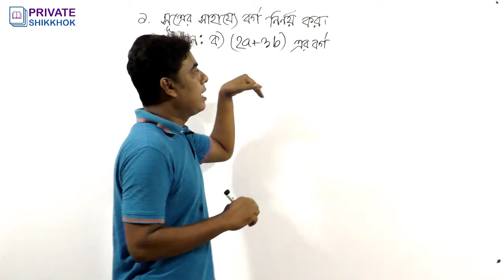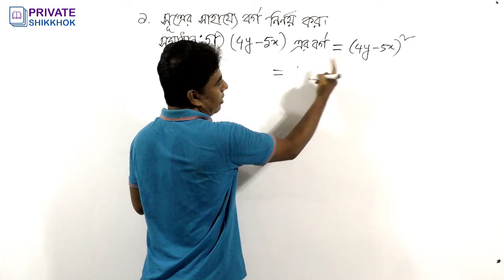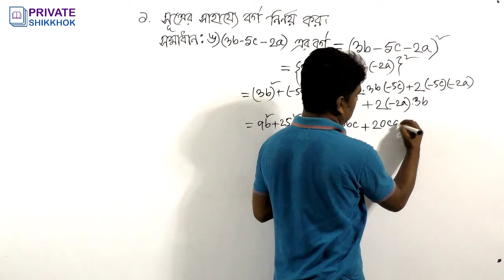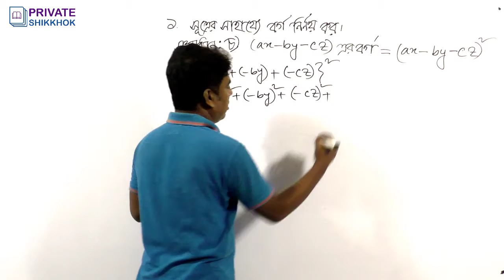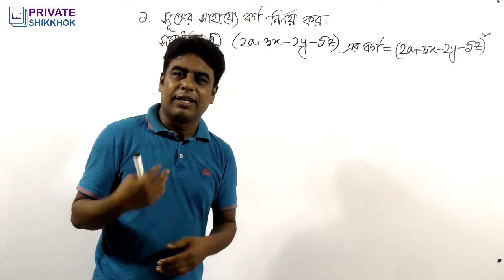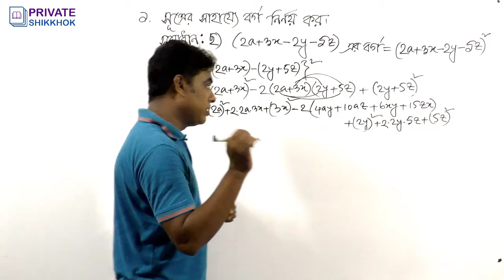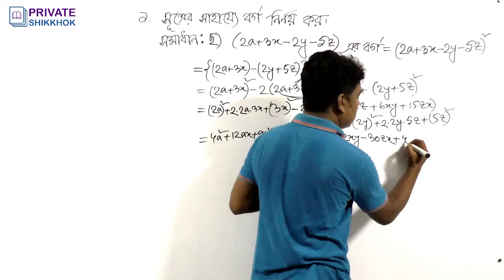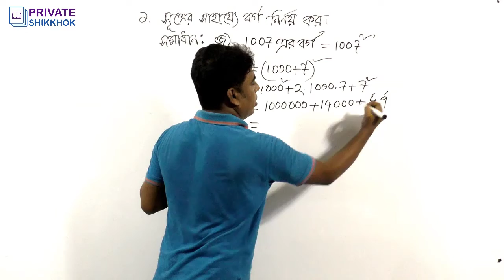সূত্রের সাহায্যে বর্গ নির্ণয়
আজ আমরা শিখব সূত্রের সাহায্যে বর্গ নির্ণয় করার নিয়ম। আমি চেষ্টা করব সূত্রের সাহায্যে বর্গ নির্ণয় করার নিয়ম খুব সহজে শেখানোর।
নবম শ্রেণির গণিত অনুশীলনী 3.1
সূত্রের সাহায্যে বর্গ নির্ণয় করার সেরা টেকনিক
সূত্রের সাহায্যে বর্গ নির্ণয়ের সেরা টেকনিক শিখুন
সূত্রের সাহায্যে বর্গ নির্ণয়ের সহজ উপায় শিখুন অল্প সময়ে
বর্গ নির্ণয় করার নিয়ম শিখুন খুব সহজে
বর্গ নির্ণয়ের নিয়ম শিখবেন এই ক্লাসে
সূত্রের সাহায্যে বর্গ নির্ণয় করার নিয়ম এত সহজ
সূত্রের সাহায্যে বর্গ নির্ণয় করার সবচেয়ে সহজ নিয়ম শেখানো হয়েছে এই ক্লাসে
সূত্রের সাহায্যে বর্গ নির্ণয় করার সহজ সূত্র বের করার সেরা টেকনিক এর আগে হয়তো দেখেননি
বিসিএস গণিত করা এত সহজ তা এই ক্লাস করলে শিখতে পারবেন
খুবই কম সময়ে শিক্ষক নিবন্ধন পরীক্ষার আসার মতো অংক করার নিয়ম
গণিতের শর্টকাট নিয়ম শিখে নিন এই ক্লাস থেকে
মান নির্ণয় বিসিএস সহজ নিয়মে শেখানো হয়েছে যাতে সবাই সহজে বুঝতে পারে
বিসিএস গণিত সমাধান এখান থেকে বিসিএস পরীক্ষায় একটা থাকবেই। তাই ক্লাসটি গুরুত্ব সহকারে দেখুন
বিসিএস গণিত পরীক্ষায় এই টপিকসে থেকে অংক আসবেই
বিসিএস গণিত সমাধান এবং অন্যান্য চাকরির পরীক্ষায় আসা বিভিন্ন রকম অংকের সমাধান রয়েছে এই চ্যানেলে
বীজগাণিতিক সূত্রাবলী বিসিএস সহজে নির্ণয় করার উপায়
এস এস সি গণিত অংকের সমাধান রয়েছে এই চ্যানেলে
এসএসসি গণিত অংকের সমাধান রয়েছে এই চ্যানেলে
নবম শ্রেণির গণিত অংকের সমাধান রয়েছে এই চ্যানেলে
দশম শ্রেণির গণিত অংকের সমাধান রয়েছে এই চ্যানেলে
নবম দশম গণিত অংকের সমাধান রয়েছে এই চ্যানেলে
জেএসসি গণিত অংকের সমাধান রয়েছে এই চ্যানেলে